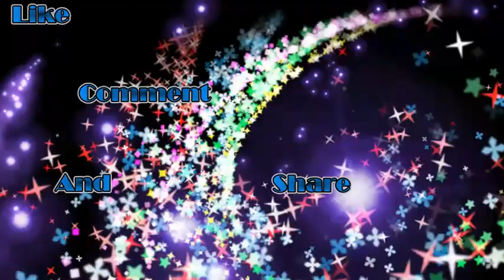Beautiful fish hunting video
Hunting videos
Amazing fish hunting video
Duck hunting  video
Birds hunting videos
Hunting and fishing
Beautiful fish hunting
Best hunting videos
Hunting moments
Amazing fish
Rabbit hunting videos
hunting in pakistan
animals hunting
hunting dogs
hunting birds
hunting quotes
hunting guns
hunting movies
 hunting
hunting and gathering society
hunting accessories
hunting and gathering
hunting accessories in pakistan
hunting alley
hunting air gun
hunting and fishing
hunting apps
hunting air gun for sale in pakistan
a haunting
a hunting we will go
a haunting in cawdor
a haunting season 9
a haunting episodes
a haunting in hindi
a haunting discovery channel
a haunting in connecticut
a haunting season 8
a haunting season 1
hunting birds in pakistan
hunting boots
hunting bags
hunting birds pictures
hunting bow
hunting birds videos
hunting by eagle
hunting bow for sale in pakistan
hunting boots pakistan
b hunting services
b hunting gear
b hunting uvalde tx
b huntington jeans
b-hunting reviews
lb huntington drone planers
b hunting uvalde
b hunting ranch uvalde
b huntington drone spoons
b hunting dog
hunting club
hunting clothes
hunting clips
hunting chairs
hunting camp
hunting captions
hunting channel
hunting chukar
hunting clothes in pakistan
hunting clubs in pakistan
c huntington
cb huntington's blackbeard's cave
c. huntingbot
c hunting store
huntington c&o credit union
huntingtonbank c
hunting c zone california
huntingbc
hunting c&o canal
huntingpa.c
hunting duck
hunting deer
hunting dress
hunting dogs in pakistan
hunting dress in pakistan
hunting dog videos
hunting definition
hunting dog names
hunting ducks in pakistan
d'huntington
d hunting ymca
d hunting games
d huntington artist
huntington d. lambert
hunting d'urville island
huntingdon d c
hunting d zone california
huntington d sheldon
huntingdon d council
hunting equipment
hunting eagle
hunting equipment in pakistan
hunting equipment stores in dubai
hunting energy services
hunting eagle video
hunting elk
hunting elephants
hunting ensemble
hunting emoji
e huntington dr
the hunting party
the hunting of the snark
e huntington whiteley
e. huntington parker
hunting ecards
hunting e collar
huntington e broad st
hunting e bike
huntington e.v
hunting fish
hunting falcon
hunting facts
hunting fish videos
hunting fishing loving everyday
hunting fonts
hunting for george
hunting face paint
hunting forecast
hunting face mask
huntington f. willard
hunting f. deutsch
huntingdon f c
huntingdonshire f.a
huntingpa f
huntington f. willard phd
ag&f hunting seasons
charles f hunting
r & f hunting & fishing supply
b&f hunting preserve
hunting gear
hunting guns for sale
hunting grounds
hunting gloves
hunting games pc
hunting gathering society
hunting gun for sale in pakistan
hunting games list
hunting games apk
g hunting park elementary school
g huntington
g hunting license
huntingdon g&l
hunting g shock
huntington g. on chorea
hunting g quadruplexes
huntington g 1872 on chorea
adf g hunting
hunting house
hunting house movie
hunting houbara bustard
hunting hitler season 2
hunting hitler season 1
hunting house games
hunting horror movie
hunting hitler wiki
hunting high and low
hunting hitler trailer
h huntington
h huntington folk art
h huntington oil painting
h huntington painter
h huntington bank
hunting h.126
huntington h 12
hunting h-126 aircraft
huntingdon h samuels
huntington h r block
hunting in islam
hunting in pakistan 2016
hunting in sindh
hunting images
hunting in africa
hunting ibex
hunting in jungle
hunting in kpk
hunting in india
i haunting you you must be haunting me lyrics
i'm hunting wabbits
i'm hunting looking for a come up
i'm hunting high and low lyrics
i hunting rabbits
i'm hunting wabbits gif
i'm hunting shadows in the dark lyrics
i'm hunting shadows in the dark breathless
i'm hunting wabbits speaker
i'm hunting wabbits family guy
hunting jackets
hunting jungle
hunting jeeps
hunting jackets in pakistan
hunting jeep for sale in pakistan
hunting jungle animals games
hunting java game
hunting java game download
hunting jungle games
hunting jokes
j huntington iii
j huntington iii modify relationship
j huntington iii cheat
j huntingtons dis impact factor
j hunting rate my teacher
j. huntington odom
j huntington iii tumblr
huntington j seal
j crew huntington mall
barley j hunting preserve
hunting knife
hunting knife price in pakistan
hunting knife pakistan
hunting kit
hunting knife olx
hunting knives price in pakistan
hunting knife for sale in pakistan
hunting knives for sale in pakistan
hunting knife online pakistan
hunting knives in pakistan
k hunting lights
k hunting gear
k hunting blinds
huntington k-8 school
huntington bank
huntington k-8 syracuse
r&k hunting
h&k hunting rifles
b&k hunting supply
k lite hunting light
hunting lion
hunting license
hunting logo
hunting lodge
hunting license in pakistan
hunting lights
hunting licence in pakistan
hunting laws in pakistan
hunting land for sale
hunting land for lease
l huntington
huntington li ny
hunting life
huntington